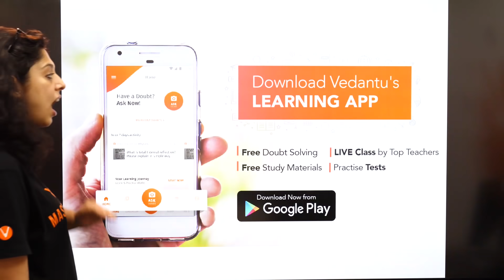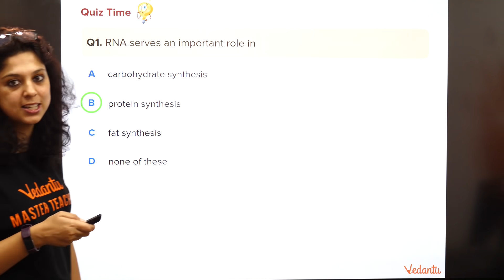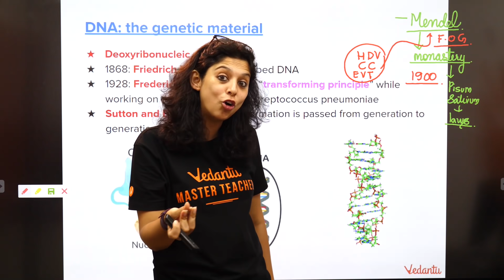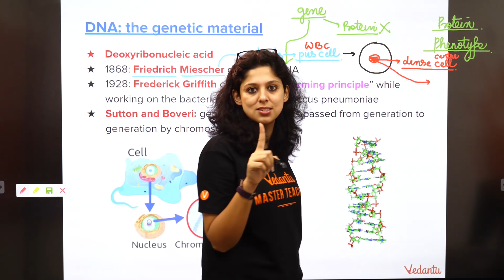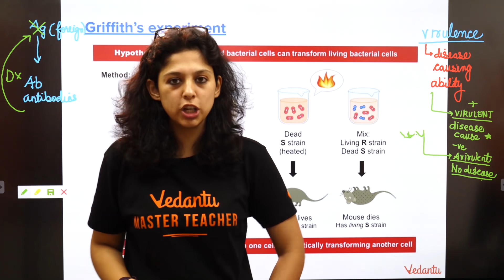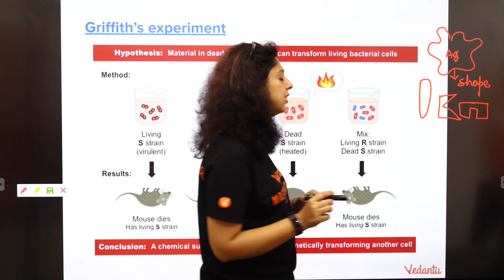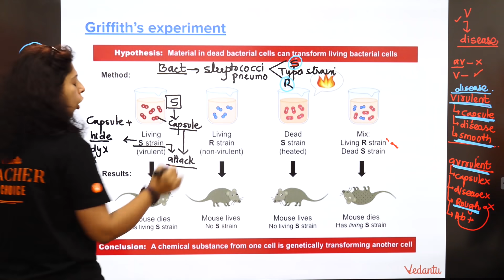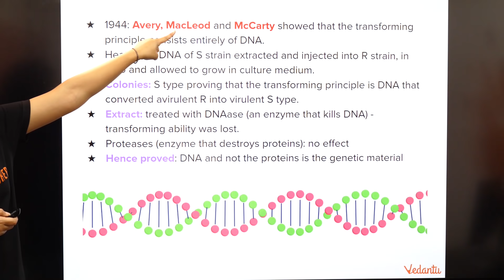NEET Biology | Molecular Basis of Inheritance | Class 12 | Vedantu Master Class | Dr. Vani Sood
Clear your subject oriented doubts on a one to one session with your favourite Teachers. So join the telegram group now,

In this session, NEET Expert and Master Teacher at Vedantu, Vani Sood Ma'am, explains Molecular Basis of Inheritance for NEET 2020 Chemistry. Learn the in and out of Molecular Basis of Inheritance class 12 and NEET Chemistry basic concepts, tricks to solve NEET problems and questions entailed in NEET and other medical entrance exams like AIIMS & JIPMER. Learn the most important topic of genetics. Know about Frederick Griffith‘s transformation experiment and X-ray crystallography to understand the structure of DNA

🤙📲💬Click here to send your query to your favorite Master Teacher via Whatsapp